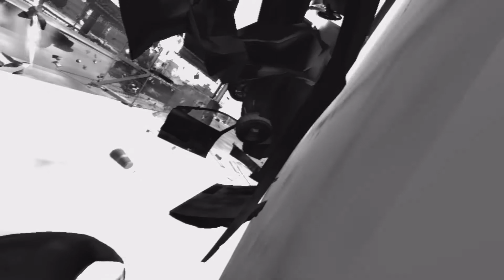Gta 4 Tbogt: Hijacking a cop car with arrested NPC and driving both of us to our deaths